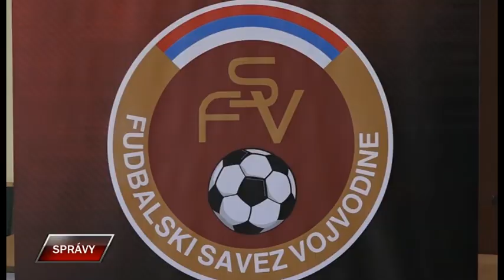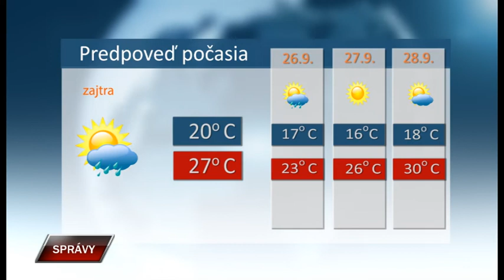Spravy 24 9 2019